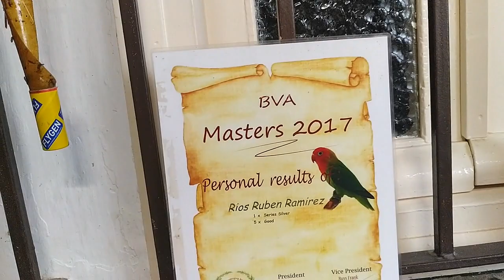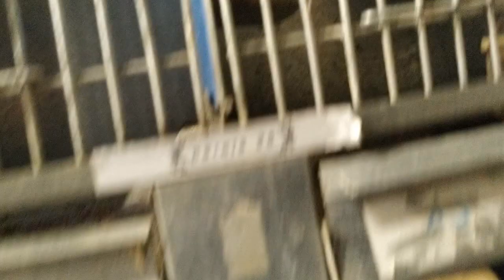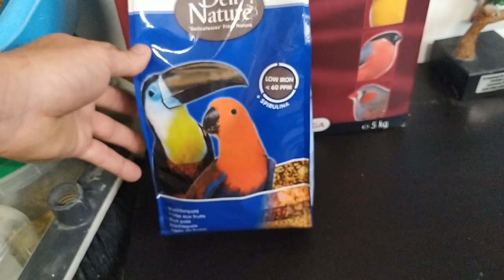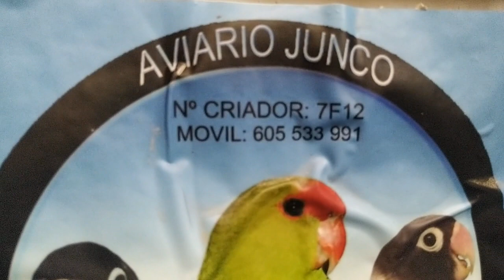AVIARIO JUNCO, ESPECIALISTA EN AGAPORNI PERSONATA